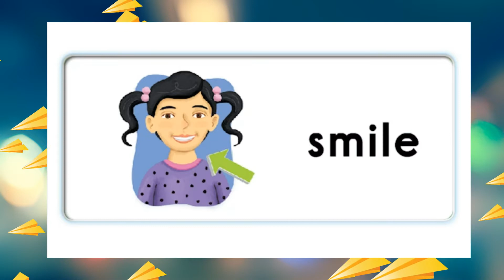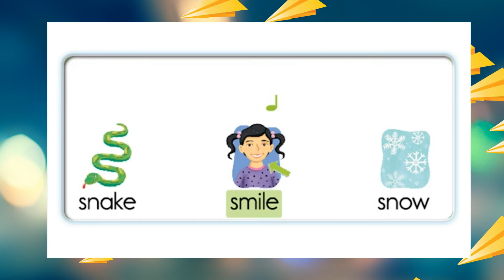Правила чтения. Отрабатываем чтение буквосочетания sm